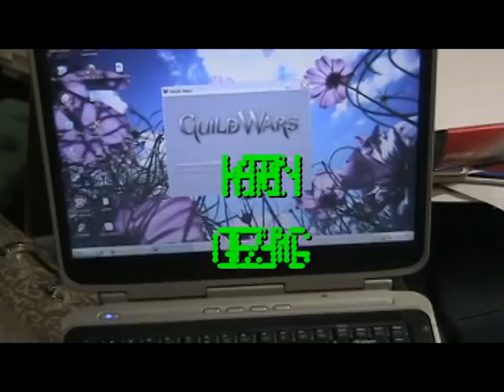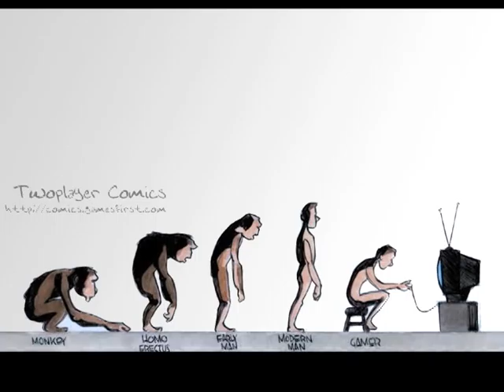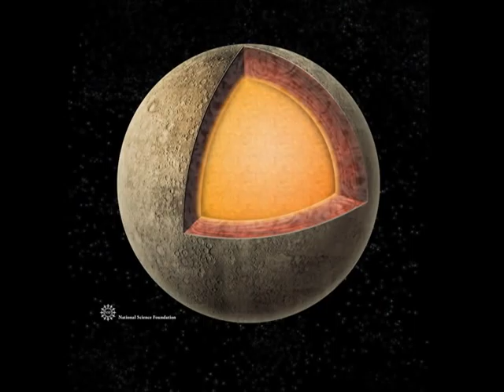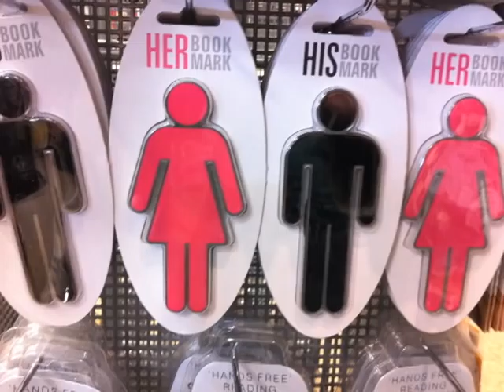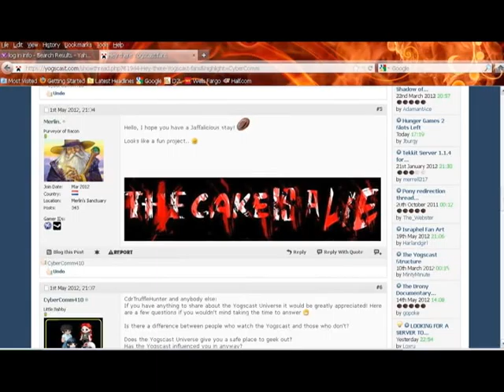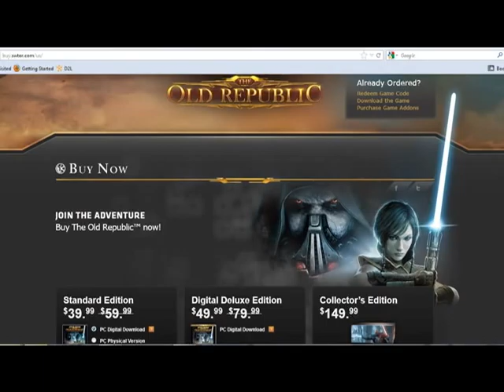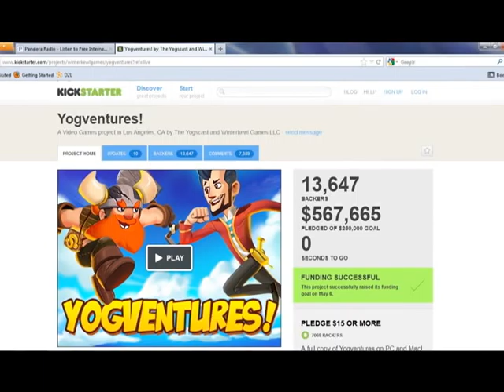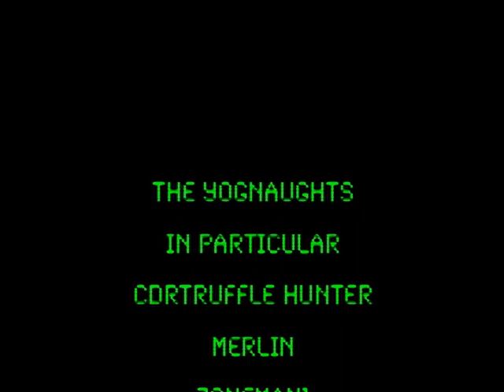The Yoggers Documentary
This if the documentary produced by Karen, Ros, Peter, and Stephanie about the Yogscast fan community.